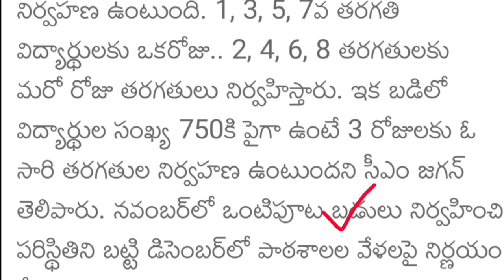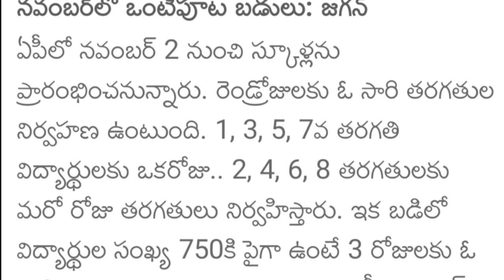Ap Schools Re-opening twist 2020 | Ap colleges Re-Open | Ap Schools Re-Open schedule release